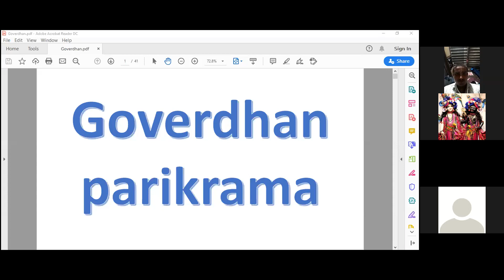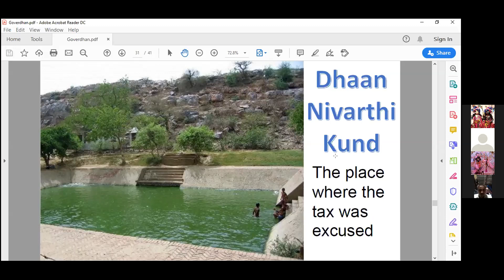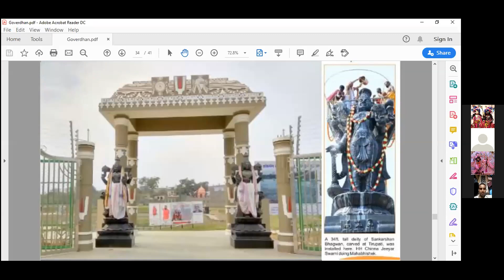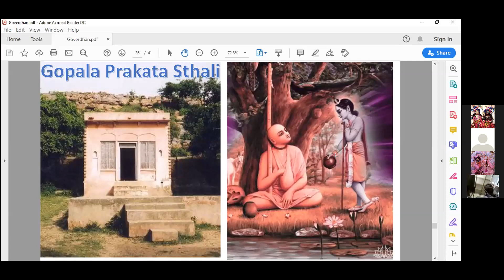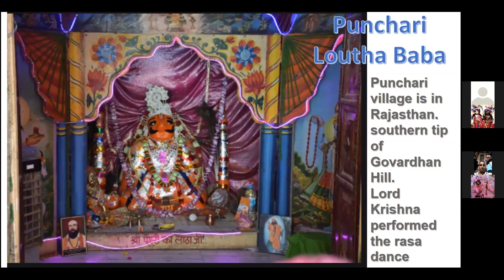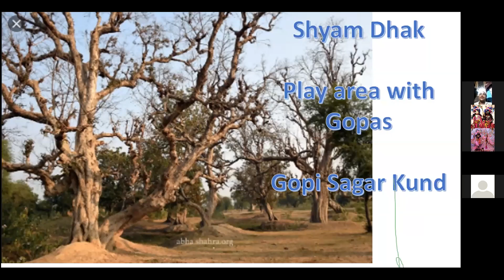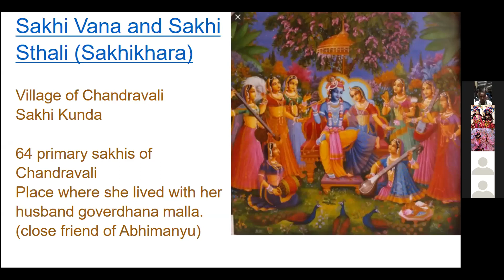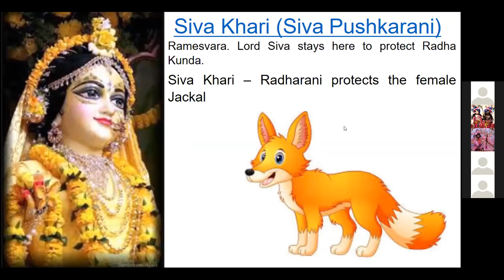Virtual Vraj Dham Yatra Day11